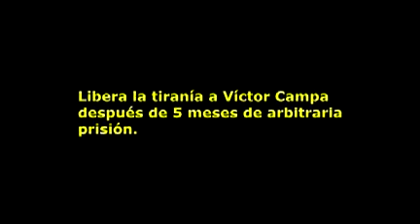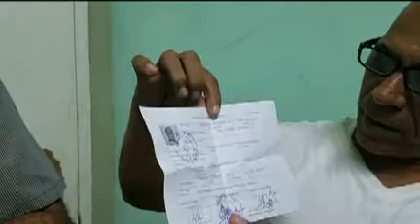Libera la tiranía a Víctor Campa, de UNPACU